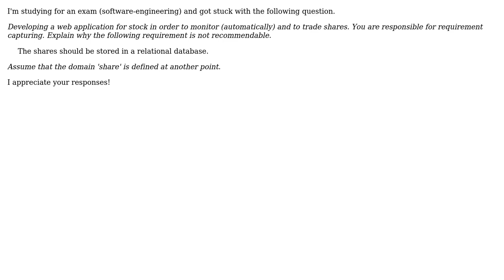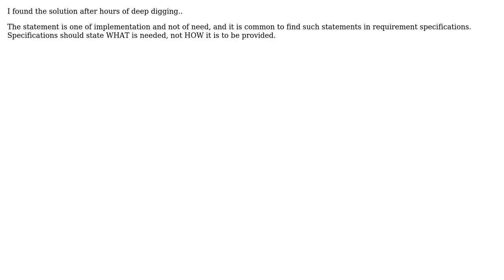Software Engineering: Having trouble finding the issue of an expressed/formulated requirement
With thanks & praise to God, and with thanks to the many people who have made this project possible! You are responsible for your own actions.